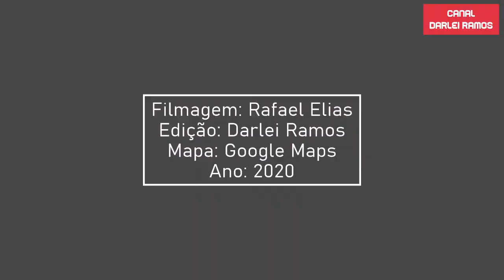CAMINHANDO POR LEIRIA - PORTUGAL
Leiria é uma cidade portuguesa, capital do distrito de Leiria, na província da Beira Litoral, sede da Comunidade Intermunicipal da Região de Leiria, no Centro de Portugal. É sede de um município com 565,09 km² de área e 126 897 habitantes (2011) subdividido em 18 freguesias, o que faz dele o segundo concelho mais populoso das Beiras, só superado por Coimbra. É limitado a norte/nordeste pelo concelho de Pombal, a leste pelo de Ourém, a sul pelos municípios de Batalha e Porto de Mós, a sudoeste pelo de Alcobaça, a oeste pelo concelho da Marinha Grande e a noroeste pelo Oceano Atlântico. (Wikipedia)